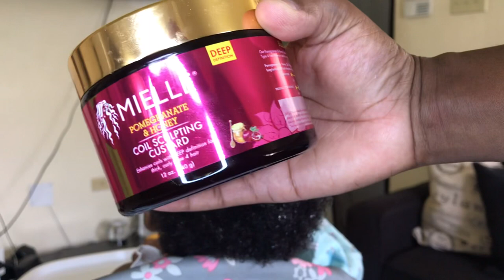Style your baby’s dry type 4 hair ft Mielle Pomegranate and Honey Coil Sculpting Custard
Hey loves, I will be using the MIELLE POMEGRANATE AND HONEY COIL SCULPTING CUSTARD for the first time to style my daughter’s type 4 hair. This product is made specifically for type 4 hair and is said to be kid friendly. My daughter who is now 1 year and 3 months has type 4 hair that tends to get very dry, so I am hoping this product will give needed moisture and shine while defining her curls (as promised by the product). This is not a sponsored video but an honest review of the product.  Enjoy 🥰

Product link to two products from the line:

“Broken wings can relearn how to fly”~ TrishMaq